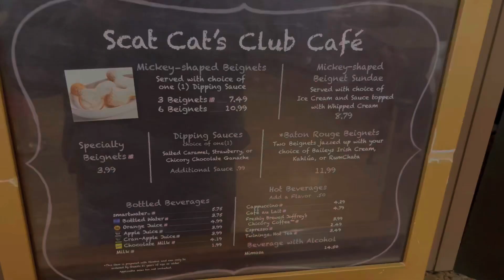Vegan Beignets Review at Walt Disney Word Port Orleans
Good morning Food review. Walt disney world port orleans resort.